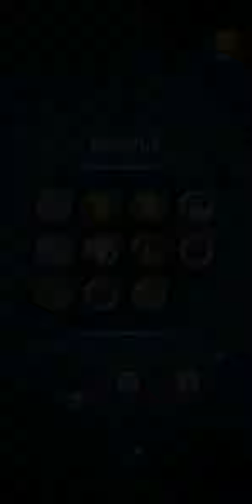Spending +300 GEMS On The SHIELD HEROES Banners.